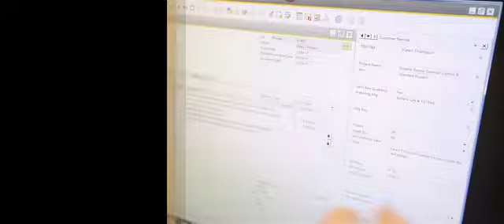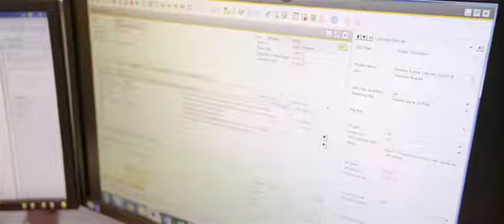Storage Systems sees the unlimited possibility of SAP Business One [Short version]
Storage Systems Unlimited sells shelving, carts, cabinets and ancillary products from multiple manufacturers to the healthcare industry, in which time is of the essence. Since implementing SAP Business One, the company is able to respond to customers’ needs within shorter timeframes and work more flexibly with manufacturers. SAP Business One makes processes more efficient, enabling the business to handle growing transaction volumes with ease.